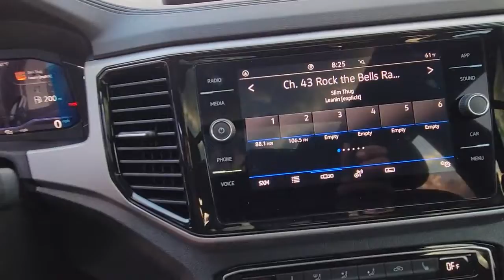2023 Volkswagen Atlas Orlando, Sanford, Kissimmee, Clermont, Winter Park, FL 30118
Platinum Gray Metallic New 2023 Volkswagen Atlas 3.6L V6 SE w/Technology available in Orlando, Florida at Orlando VW North. Servicing the Sanford, Kissimmee, Clermont, Winter Park, FL area.
2023 Volkswagen Atlas 3.6L V6 SE w/Technology - Stock#: 30118

Gray 2023 Volkswagen Atlas 3.6L V6 SE w/Technology FWD 8-Speed Automatic with Tiptronic 3.6L VR6 **BACKUP CAMERA**, **BLUETOOTH**.